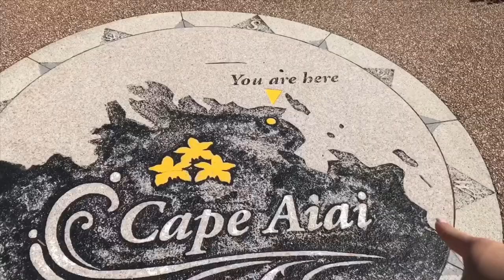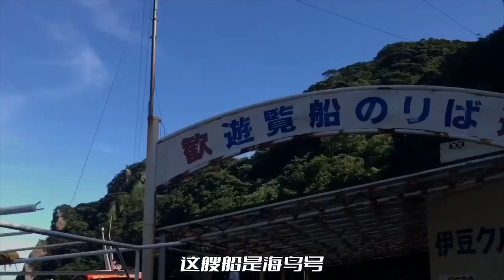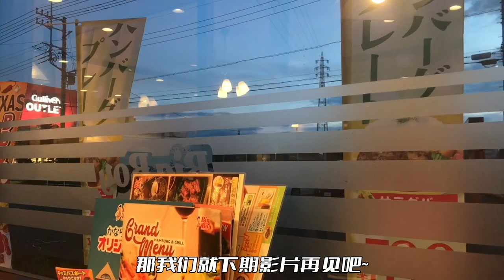夏季伊豆之旅 （第二集）Day 2-3 by Life in Tokyo イル・アズーリ IL AZZURRI 南伊豆 旅游 堂ヶ島洞窟· 石廊崎岬遊覧船 大田子海岸 三四郎岛 龙宫窟 河津七滝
堂堂岛洞窟游览船离酒店非常近，走过来也就5分钟左右。今天还是比较平稳的，船体也没什么摇。刚刚上网查到，有一个评价说，这里常常会因为波浪太高而停止出航，有的时候船会上下波动到连大人也觉得有点恐怖。不过我自己是觉得还好。船一路开出去，头顶的广播会介绍周围的石头，听得懂日语的话听听还是蛮有趣的。刚才船开出了被两块石头包围的海湾，到了外海，这海浪一下就大了，我现在突然理解那个评论了。船体上下颠簸超厉害的，幸好我是坐着的，如果站着的话一定是站不稳……而且不知道你们有没有发现外海的海水颜色由刚刚的蓝绿色变成了暗蓝色，颜色变深了。我们搭乘的这个船的船尾是露天的，在这里可以不用戴口罩，但是一定要穿救生衣哟。救生衣船上也是有备着的。船尾就必须站着了，不过没了，窗子这里的风景看着好美呀。
这里是あいあい崎，爱逢角。在伊豆半岛的沿岸，石廊崎的入口。站在山崖上看出去景色非常的宏伟，我现在没有加滤镜哦，我都不敢相信自己的眼睛了。据说建议上午来，风景会比较好。
我们要在石廊崎搭乘游览船出海啦。这艘船是海鸟号，形状也好像一只鸟儿啊这里的水应该很浅吧，我发现浅滩的水都是绿色的耶。开到外海，海水颜色变成了深蓝色，船只颠簸幅度也明显了许多。这周船会带我们看伊豆半岛最南端的动态海洋。穿梭在ヒリゾ海岸，据说在某些时候海水是透明的海底一览无余。去看被誉为奇岩的みのかけいわ。这样一趟旅程大约有20分钟，个人觉得还是挺值得的。这艘船上下摇得超级厉害，已经到了站不稳的程度。真的超级颠簸，太小的孩子或者容易晕船的人就要考虑一下了。这艘船真的是我迄今为止搭乘过最摇的游览船了。
站在最南端可以眺望到伊豆群岛，在西南方向有三宅岛和御藏岛，南方有新岛，东南方向有大岛和利岛。
黄金崎公园内的黄金崎海水浴场的沙滩全长有100米，主要由沙子和碎石组成。不过，我看主要都是大块大块的碎石，应该是不太适合戏水的。大概也就只能在黄昏赏日落的时候来吧。
大田子海岸是由小碎石铺成的沙滩，不过现在被防海啸的堤坝挡住了，进不去。今年开海好像特别晚。沙滩上是可以看到田子岛的，地理位置很好，最适合看夕阳了，，现在也只剩下一点余晖啦。
第三天一早我们来了三四朗岛，这个景观真的好神奇呀，退潮时海水让出了一条小路，这是天然形成的哦。每年的二月份到九月份，早上9:00和晚上9:00都是潮水水位最低的时候，可以在这个时候走过去，等到下午3:00这条路就会消失在海水中。其实每天都不一样啦，还是建议大家事先做好调查再来哦。
龙宫洞是一个海蚀洞。所谓海蚀洞就是由于海岸上的波浪源源不断地拍打在岩壁上，日积月累将岩壁最弱的部分打穿所形成的洞穴。后来这个洞窟越来越大，顶部的岩石塌陷就形成了一个天窗，用直升机从上往下看，整个洞是一个爱心的形状，也算是大自然的馈赠吧。
下田市的市中心有条路叫ベリーロード，是平滑川旁一条由石砖铺成的700米的小路。道路旁的建筑富有异国风情，这里保留了许多在明治时代和大正时代是建造的餐厅和房屋。很古典，很雅致。两侧还种有许多柳树。至于道路名字的由来，就要追溯到在日本的江户时代末期了。有一天，下田海岸迎来了一位不速之客，在他的谈判后结束了日本的锁国时期，日本开始跟世界的其他国家开始贸易，同时引进了许多西方的概念和物品，彻底改变了日本的样貌。他就是来自美国海军的ペリー，他当时带领了300余人的部队经过这一条路去幕府谈判的。直到现在他来日本时的黑船还停靠在岸边，这条路的名字就是这么来的。这段历史是所有在小学时就必修的。
伊豆除了大海很有名，瀑布也是很漂亮的。这里是河津七滝的其中一个瀑布。七个瀑布离的很近，全部看完也只需要一个小时，不过部分地上潮湿，还伴有泥浆，建议穿运动鞋来哦。

《景点信息》
Day 2
堂ヶ島洞窟遊覧船
地址：〒410-3514
静岡県賀茂郡西伊豆町仁科2060

あいあい崎
地址：〒415-0312 · 静岡県賀茂郡南伊豆町入間1839-1

石廊崎岬游览船
地址：石廊崎港（南伊豆町石廊埼55番地）

黄金崎海水浴场
地址：〒410-3501 静岡県賀茂郡西伊豆町宇久須

大田子海岸
地址：〒410-3514 静岡県賀茂郡西伊豆町田子

Day3
三四郎岛
地址：静岡県賀茂郡西伊豆町仁科

龙宫窟
地址：〒415-0029 静岡県下田市田牛444

河津七滝
地址：河津町贺茂郡静冈县 413-0501